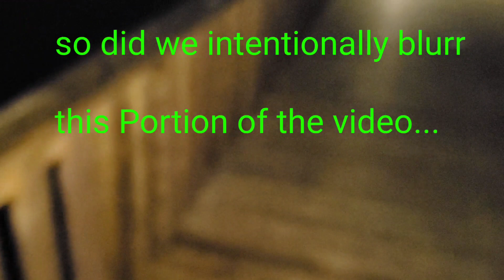It's Pretty Front Monster Drum Fishing Heating Up!!!